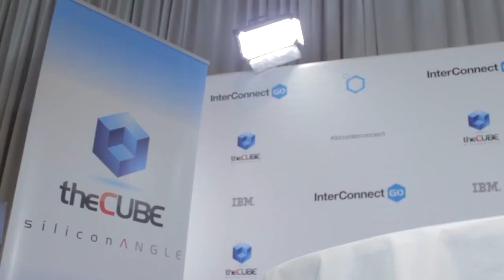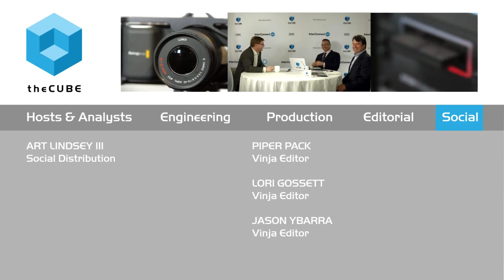Stefan Ferber - IBM InterConnect 2015 - theCUBE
Stefan Ferber, VP, Bosch Software Innovations at IBM InterConnect 2015 with Dave Vellante @dvellante & John Furrier @furrier

“If you look at the insights market, how people are using things is a bigger market than advertising,” said Stefan Ferber, vice president of Bosch Software Innovations, speaking on the developing trend around connected things. In his live interview with theCUBE at IBM’s annual InterConnect conference, Ferber explained that in the future, each product will be associated with a service. The purpose may be to improve maintenance and efficiency, but also to make things easier to use, understanding how people are using products, and gaining insight from that activity.

If you ask Ferber, The Internet of Things comes with its own business model. “For customers who used to build products,” this is a new model, Ferber said, noting that “traditional companies have their problems with that.” Bosch has an elastic subscription based model and needs to grow with their customers. As Ferber pointed out, there is risk-sharing included in the pricing model.

Commenting on the role of open source, Ferber thinks it plays an important role, saying “we believe in an open platform. We want to have some ways of steering the development of this platform, you want to know what’s going on” in terms of security and privacy, he added.  As far as privacy is concerned, he said, “We want to make this very transparent. We think that trust is a very important ingredient in the Internet of Things. We allow each customer to decide which data they want to share with us and which they’d don’t.”